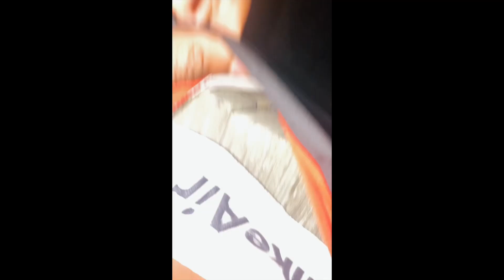Sam1kayy - Nobody (Official Music Video)